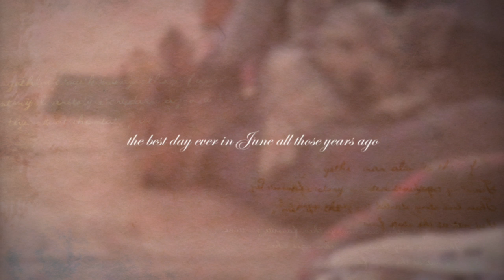A truly wonderful story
This video is about A truly wonderful story